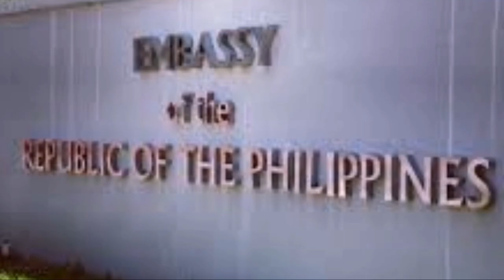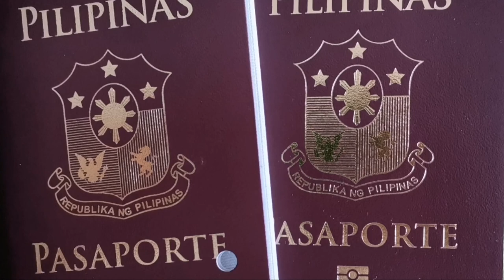Where to Renew Passport in Malaysia/ Old School#55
I went to Philippine Embassy to renew my passport, since tere is pandemic its quiet hard to do thing than the normal days, but its all done in one day, I mean you still got one month to wait for the approval from the Philippines.
These are the Information regarding Philippine Embassy of Malaysia hope this can help others about this info, thank you.

Address               :     No. 1 Changkat Kia Peng, 50450 Kuala Lumpur, Malaysia
Office Hours        :     Monday to Friday (9:00 am - 4:00 pm)

PUBLIC HOLIDAYS FOR 2020

Malaysian Holidays

25 February, Tuesday
EDSA Revolution Day

9 April (Thursday
Valor Day/ Maundy Thursday

10 April, Friday
Good Friday

01 May, Friday (Labor Day)
Labor Day

11 May (Monday)
Nuzul Al-Quran

25 May (Monday)
Hari-Raya Aidilfitri Day

26 May (Tuesday)
Hari-Raya Aidilfitri Day

12 June (Friday)
Independence Day

31 July (Friday)
Hari Raya Haji/Eidul Adha

20 August (Thursday)
Awal Muharram

21 August (Friday)
Ninoy Aquino Day

31 August (Monday)
National Heroes’ Day

Merdeka Day
16 September (Wednesday)

Malaysia Day
02 November (Monday)

Additional Special Non-working Holiday

30 November (Monday)
Bonifacio Day

25 December (Friday)
Christmas Day

30 December Wednesday
Rizal Day

31 December (Thursday)
Last Day of the Year